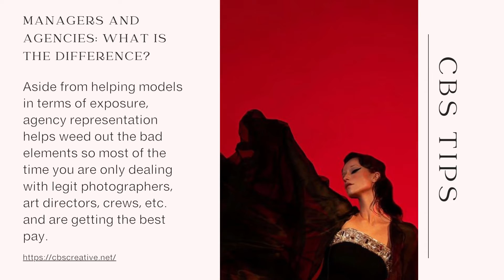MANAGERS AND AGENCIES WHAT IS THE DIFFERENCE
Most of the new and aspiring models are still in a path where they are sorting things out, discovering what lies for them in the industry. Surely, they need help from experts. But the most common question that models often ask is: Should I get an Agency or a Manager?